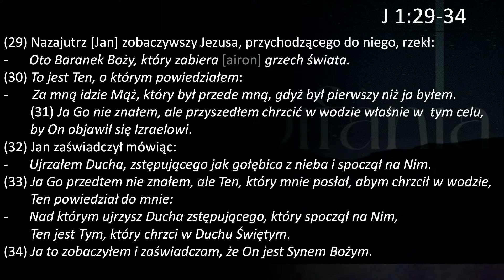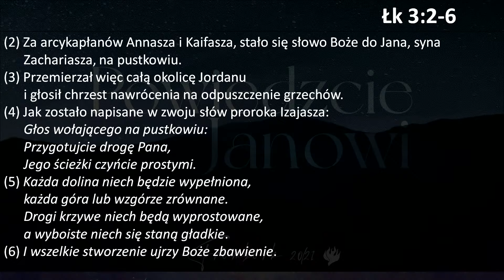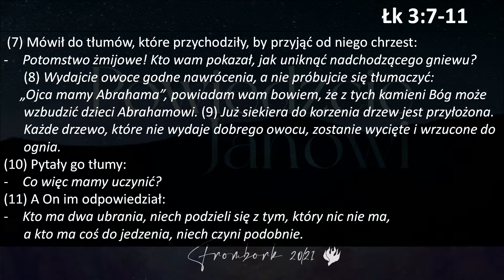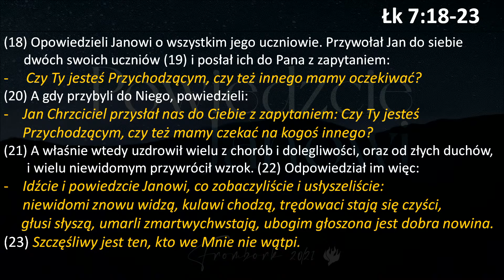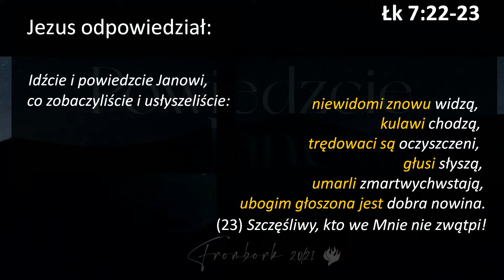Powiedzcie Janowi || Wojciech Gajewski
Nauczanie pt.: "Powiedzcie Janowi", Zbór Chrystusa Zbawiciela we Fromborku, 2021.
Więcej informacji o nas dostępne na naszej stronie parakletos.pl.